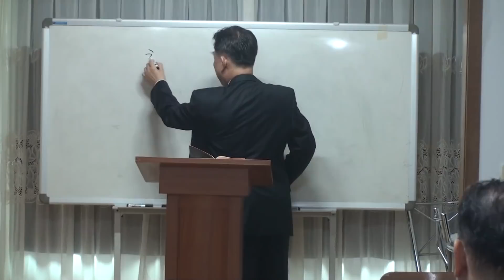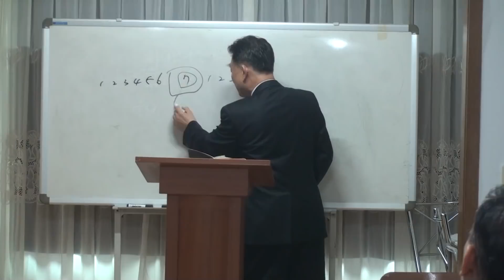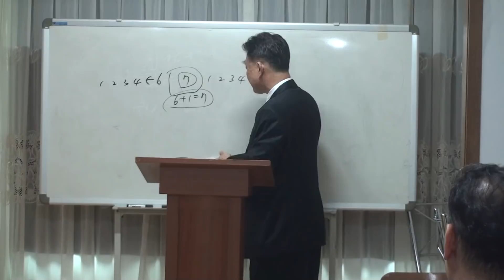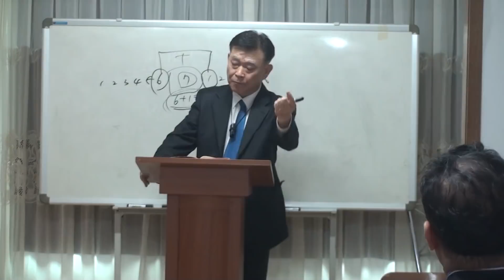짐승의 표 666과 첫째날 결합(산수유 고영식)